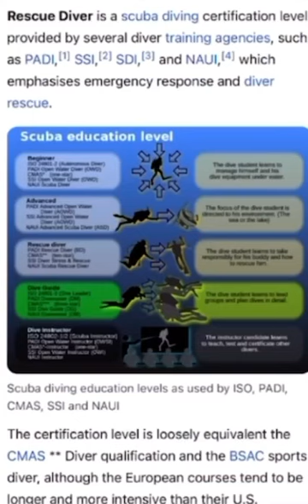A Deadly Dive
*Please note: this specific video is NOT being monetized*